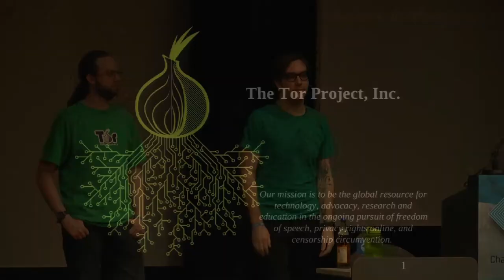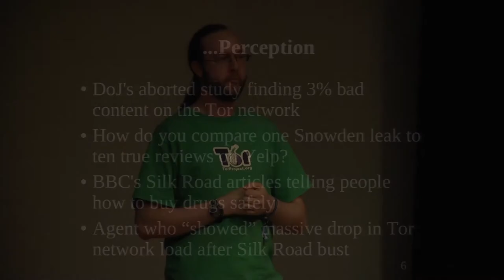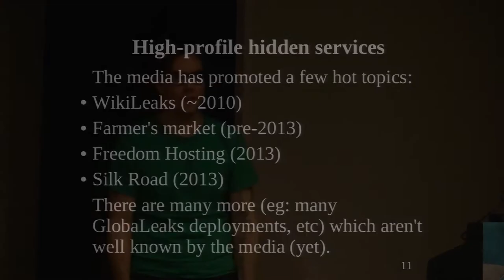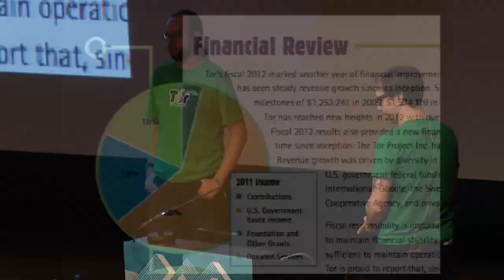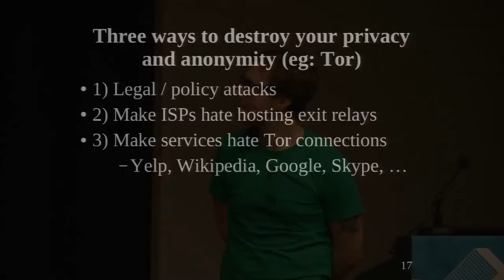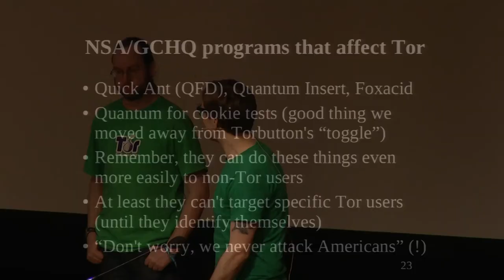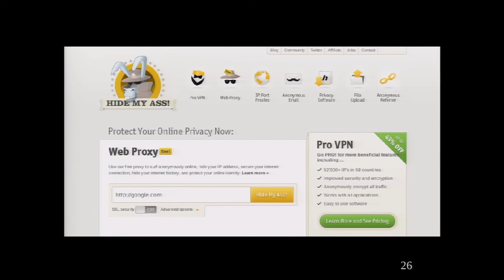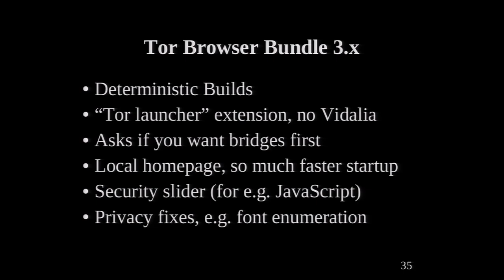30c3 - The Tor Network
Roger Dingledine and Jacob Appelbaum will discuss contemporary Tor Network issues related to censorship, security, privacy and anonymity online.